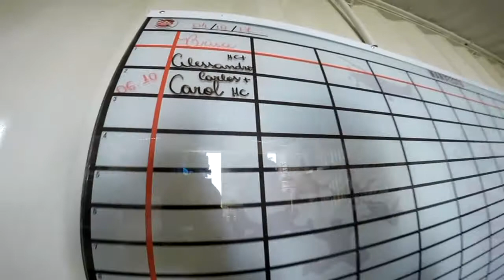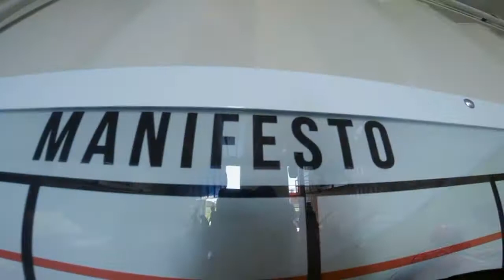Salto Duplo da Carol na São Paulo Paraquedismo